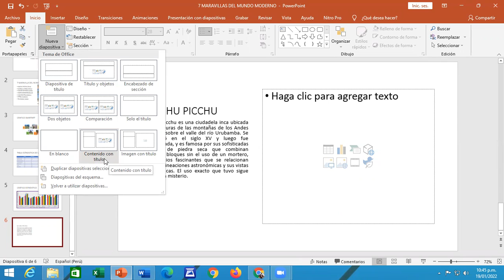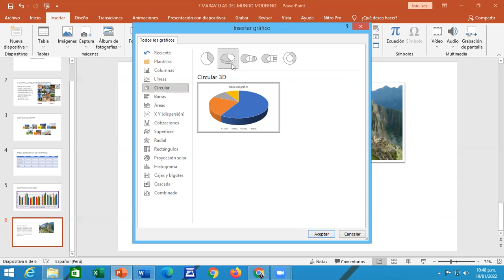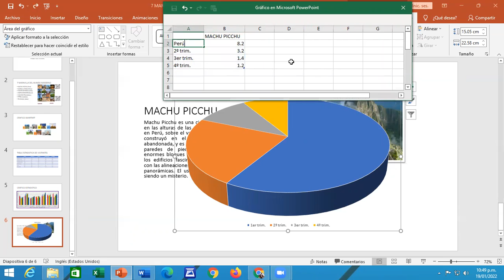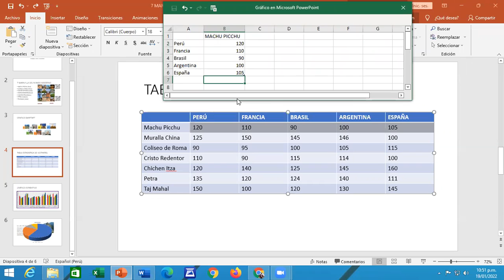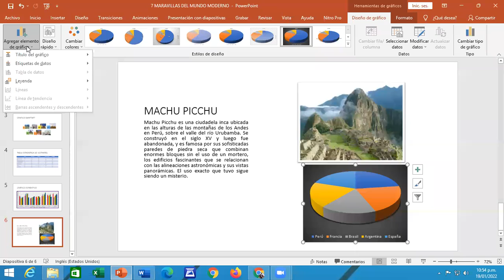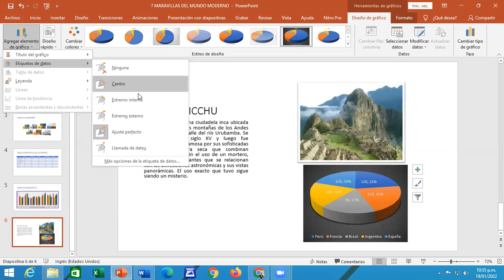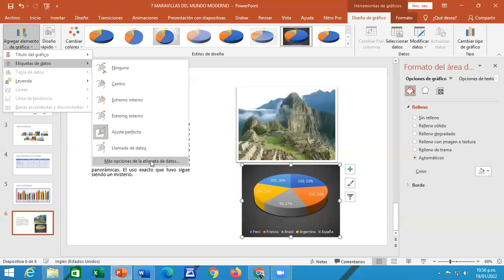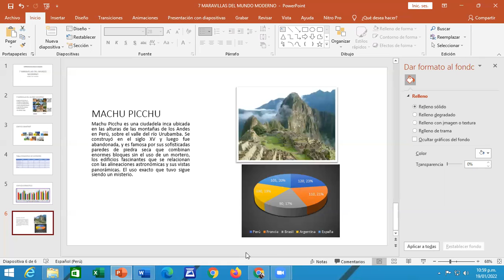Clase 03 PowerPoint 19-01